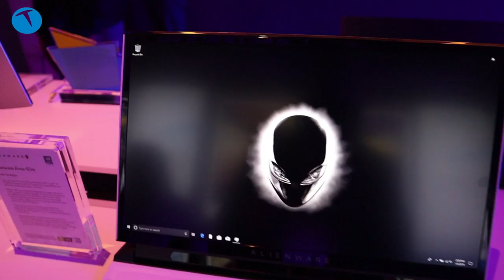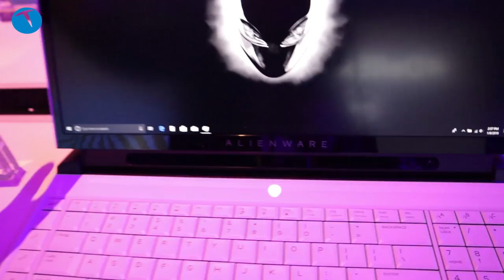Masaüstü işlemcili oyun canavarı: Alienware Area 51 m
ABD'nin Las Vegas şehrinde düzenlenen CES fuarında tanıtılan ürünlerden biri olan Alienware Area 51 m tam anlamıyla bir oyun bilgisayarı. Bu canavar bilgisayarın en üst sürümünde masaüstü işlemcisi kullanılıyor.

17.3 inçlik bu canavarın en önemli özelliği ise ekran kartının değiştirilebiliyor olması. Belli bir oranda güncelleme sunan bu bilgisayar üst düzey oyun beklentisine sahip kullanıcılarıa hitap ediyor.